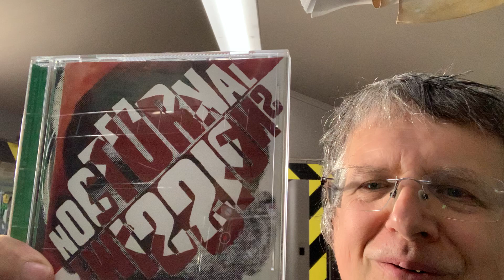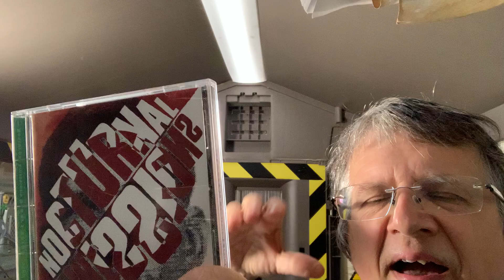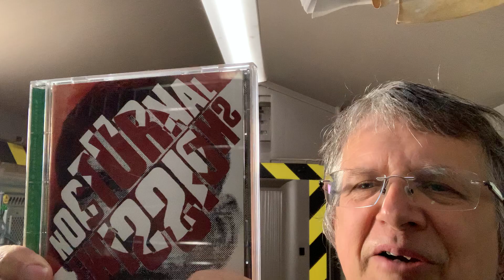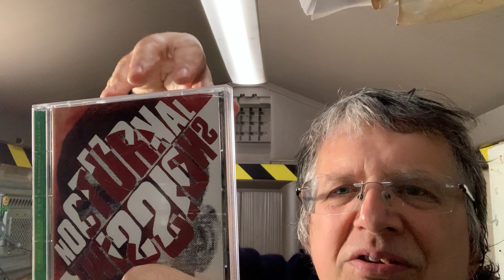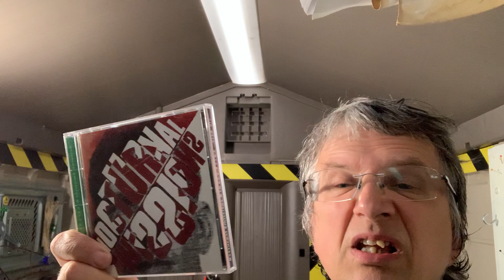Nocturnal Emissions: Binary Tribe